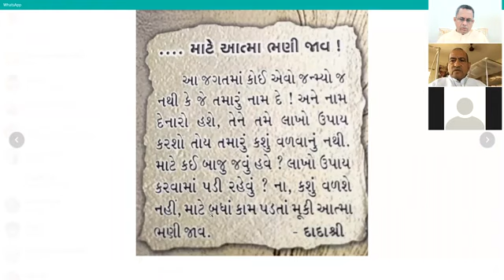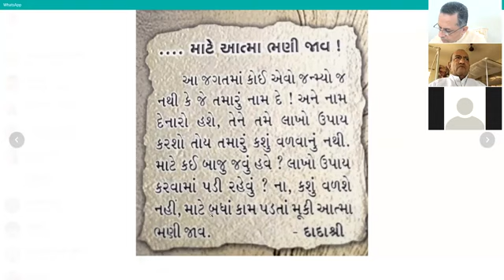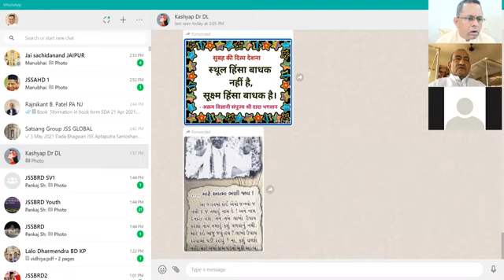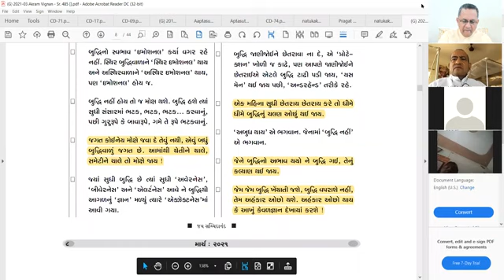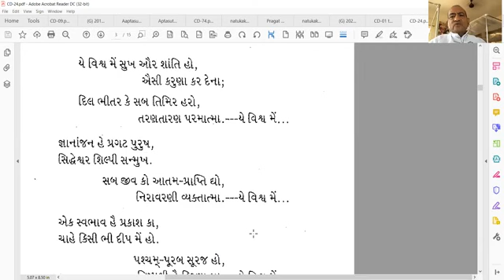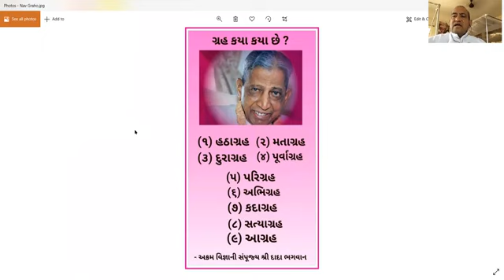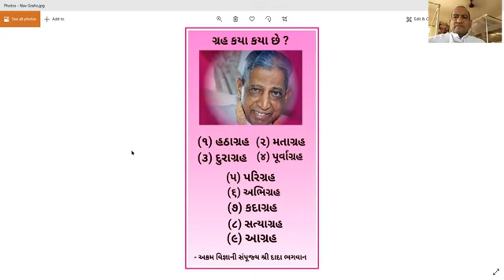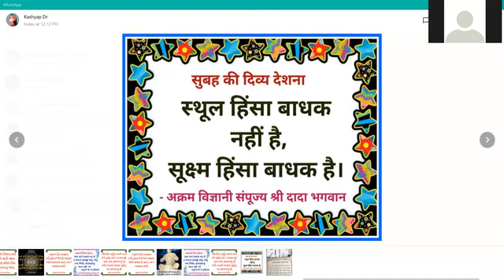03-05-2021 Apt.Maheshanandji HINDI Satsang [Atmaki taraf jav,Buddhi ke prabhav se kaise nikle?]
Satsang on: Atmaki taraf jav... AV-2021-Mar/Apr-Pg8: Buddhi ke prabhav se kaise nikle? Kadagraha? Atma Aina saman hota hai, samjhae? Paap aur Punya ke prakar...Sthool/Soookshma Hinsa...